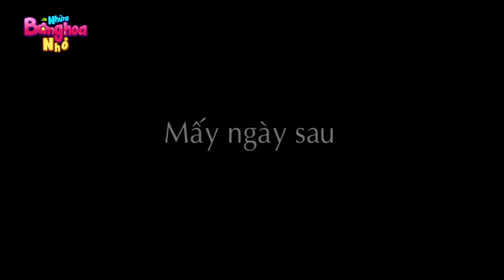CƯỚI BÀ PHÙ THỦY - TRUYỆN CỔ TÍCH HAY NHẤT - PHIM HOẠT HÌNH - KHI PHÙ THỦY ĐÒI LÀM VỢ PHẢI LÀM SAO ?